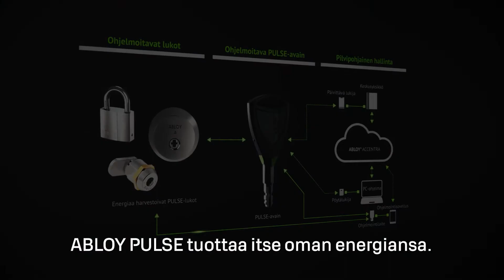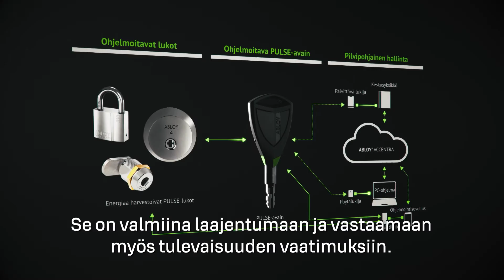ABLOY PULSE – Ainutlaatuinen lukitusjärjestelmä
ABLOY PULSE on edistyksellinen ja monipuolinen digitaalisen lukituksen ja kulunhallinnan järjestelmä, jossa turvallisuus, huolettomuus ja ekologisuus yhdistyvät joustavaksi kokonaisuudeksi – järjestelmäksi, jossa avaimet ja lukot keskustelevat keskenään. Se mahdollistaa helpon ja turvallisen hallinnoinnin pilvipalvelun kautta.

PULSE-lukitusjärjestelmän avulla voit tuntea olosi turvatuksi ja keskittyä asioihin, jotka ovat sinulle tärkeitä.